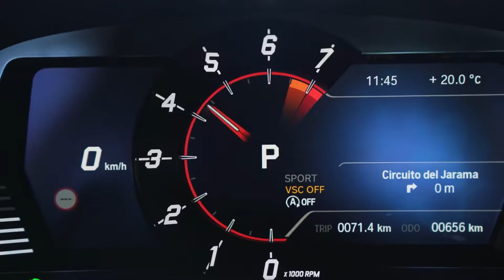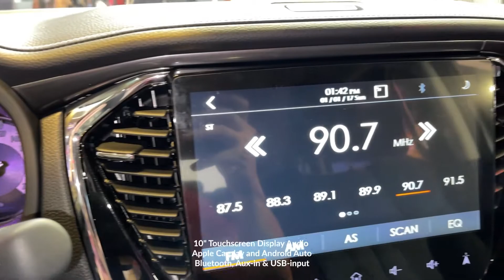2022 Isuzu mu-X LS-E 4x2 A/T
Make: Isuzu
Model: mu-X
Variant: LS-E 4x2 A/T

Engine:
4 Cylinder Blue Power Turbo Diesel Engine
6-Speed Automatic Transmission w/ Sequential Shift
Power: 190 HP @ 3600 RPM
Torque: 450 Nm @ 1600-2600 RPM
Fuel Capacity: 80 Liters

Wheels (size): 265/50 R20

Chassis
Suspension:
Front: Double Wishbone Coil Spring w/ Stabilizer
Rear: 5 Link Coil Spring & Stabilizer Bar

Brakes
Front: Ventilated Discs
Rear: Discs
Parking Brake: Electric w/ Auto Hold

Interior:
4.2" Multi Info Display (Electroluminescent)
Analog Gauges

Audio
10" Touchscreen Display Audio
 Apple Carplay and Android Auto
 Bluetooth, Aux-in & USB-input
8 speakers

Seats:
Leather Seats
Driver: 8-Way Power Adjust (Driver)
4-Way Manual Adjust (Passenger)

Steering Wheel: 3 Spoke
Material: Leather
Power Windows: Auto Up/Down (Driver)

Lights: Map | Dome | Cargo
Storage: Cup Holders x2, Arm Rest Console
USB Charging Ports: 2 Arm Rest
12V Power Outlet: 2
220v: Arm Rest Console
Aircon: Dual Zone Automatic w/ Pollen Filter

Exterior:
Arrow Signature Bi-LED  Headlights w/ Auto On/Off & Leveling
Mirrors: Power Adjust/ Folding
Wipers: Rain Sensing

LED High Mount Stop Light
Multi-view Rear Camera
Power Tail Gate
Roof Rails
Rear Wiper with Defogger

Airbags: Driver, Passenger, Side & Curtain
BA - Brake Assist
BOS - Brake Override System
HSA - Hill Start Assist
HDC - Hill Descent Control

ADAS - Advanced Driver Assist System
Forward Collision Warning
Autonomous Emergency Brake
Turn Assist
Pedal Mis-application Mitigation
Adaptive Cruise Control / Manual Speed Limiter
Automatic High Beam
Lane Departure Warning
Blind Spot Monitoring / Rear Cross Traffic Alert

2022isuzumu-x
2023isuzumu-x
LS-E